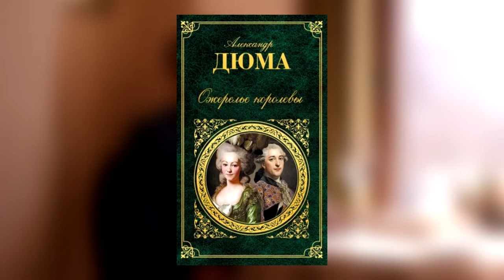Инвер Шеуджен о поэзии и благотворительности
Интервью с Краснодарским поэтом Инвером Шеудженом о поэзии в обычной жизни, благотворительных вечерах и творческих планах.